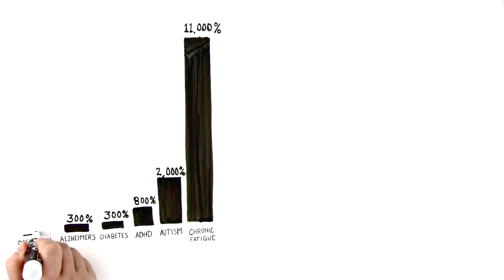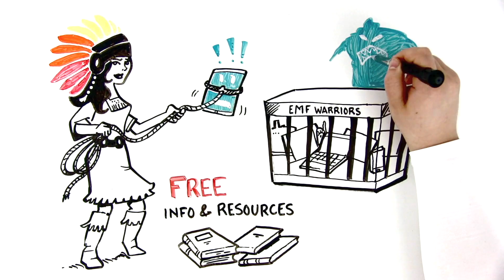EMF Warriors Launch_website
EMF Warriors is a global movement of concerned citizens who realise modern electronic devices produce electromagnetic fields (EMF) that are not native to this earth (nnEMFs). These nnEMFs are completely foreign to human biology and are influencing the health and well-being of our families and our planet.

The EMF Warrior's library is the educational cornerstone of our website and your learning experience: a lighthouse for those lost in a sea of invisible EMF. Our goal is to help explain complex issues in a simple easy to understand formats while also allowing professionals to dive deep into big topics like quantum biology and electrical engineering.

to find our more.